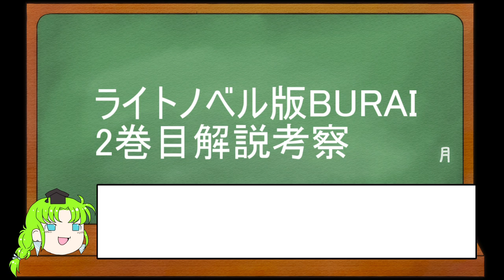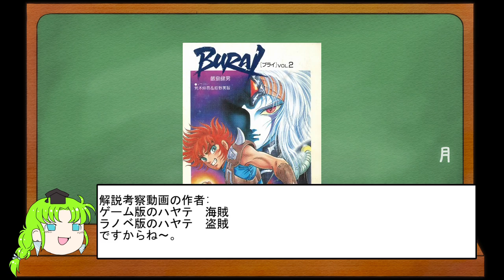【解説考察動画】ライトノベル版BURAI第2巻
飯島健男(現:飯島多紀哉)様のライトノベル作品、「BURAI」を掛け合い漫才形式で解説考察しました。
なかったので作ったのですが、多分これ含めて12巻ほど続く予定です。BGMありません。
※音声の抜けがありました。次回改善予定です。
※前回のあらすじは前の動画を見てください。